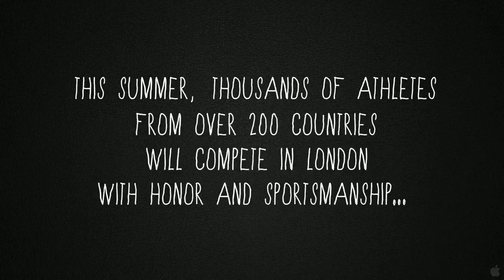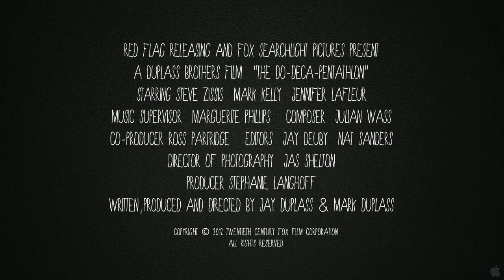The Do-Deca-Pentathlon (2012) Trailer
Title: The Do-Deca-Pentathlon
Studio: Independent
Genre: Comedy
Directors: Jay Duplass, Mark Duplass
Actors: Mark Kelly, Steve Zissis, Jennifer Lafleur, Julie Vorus, Reid Williams